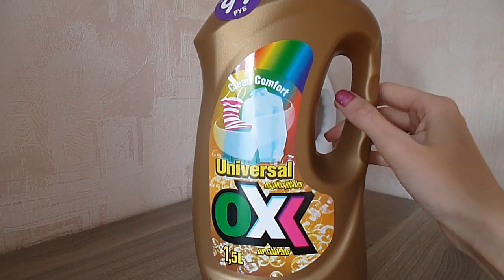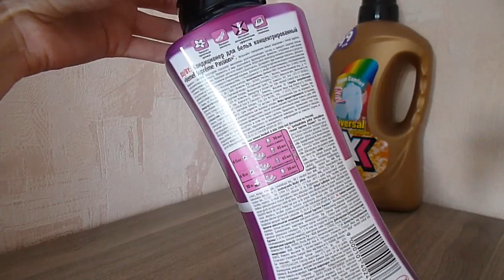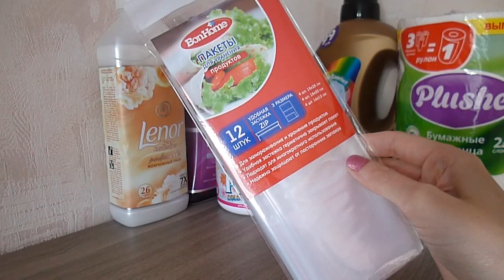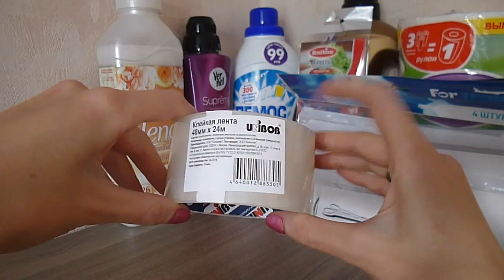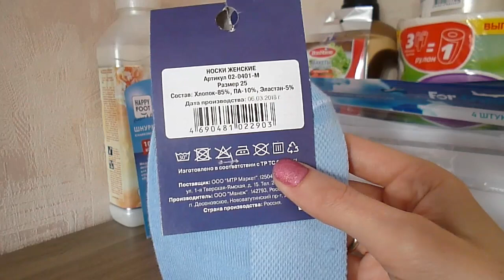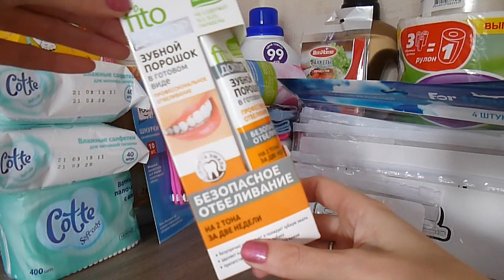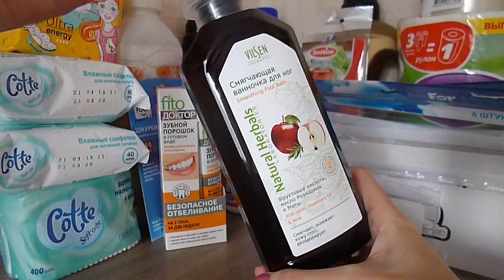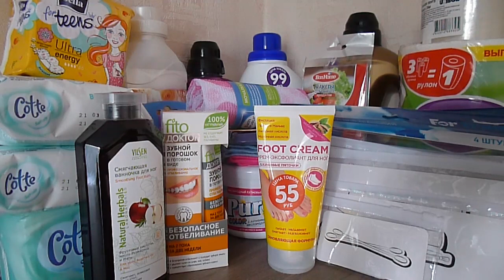Покупки в магазине Fix Price #41.